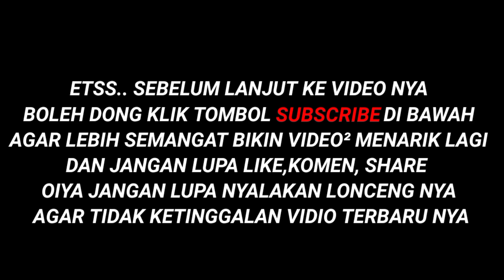NEW!! Script Skin Luo Yi Collector No Password Mediafire - Full Effect Voice - Patch Terbaru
Welcome back sobat SANDI AT😍
Di video kali ini gw akan membahas tentang NEW!! Script Skin Luo Yi Collector No Password Mediafire - Full Effect Voice - Patch Terbaru, yang pasti no ban ya! Dan work di classic / rank

SCRIPT INI TIDAK MEMILIKI PASSWORD!!!

Jangan lupa suport terus chanel ini agar chanel ini berkembang untuk kedepannya
Dengan cara:

Dan jangan lupa aktifkan notifikasi loncengnya agar tidak ketinggalan video terbaru dari chanel ini😁